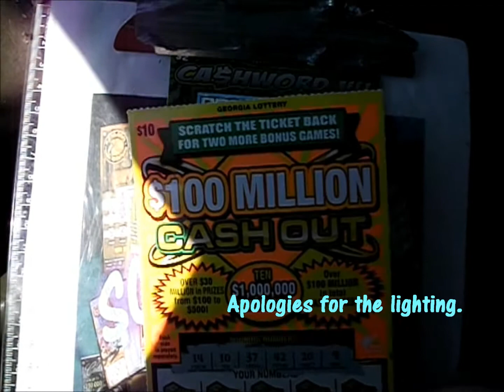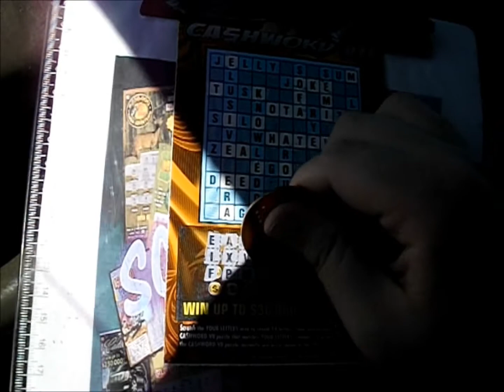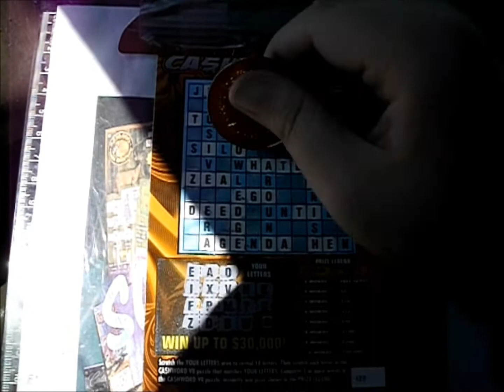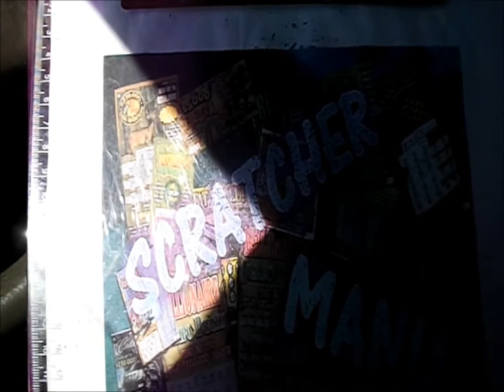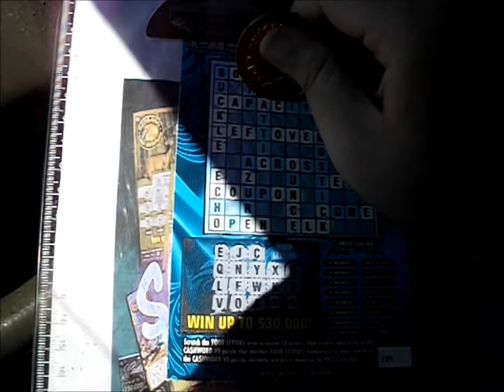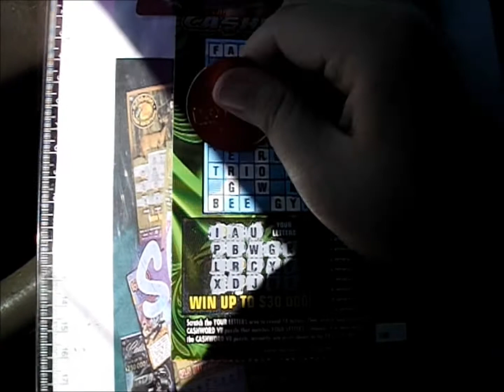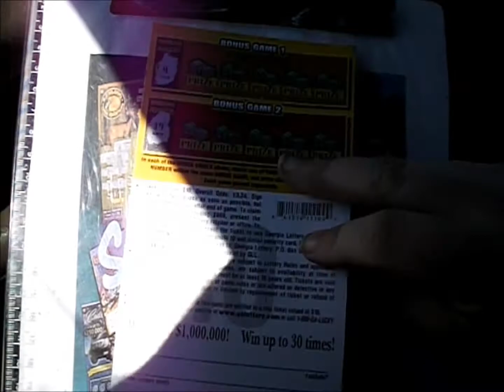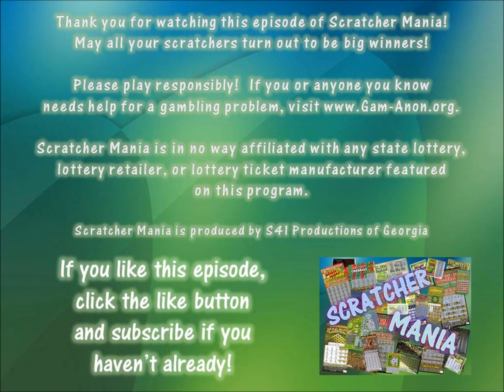Episode 1073 - GA Cashword VII and $100 Million Cash Out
Apologies for the bad lighting.  I gave serious thought to tossing this episode out.

$2 GA Cashword VII
$10 GA $100 Million Cash Out